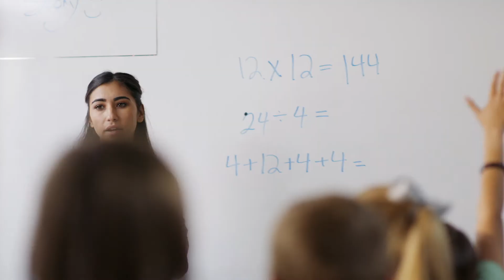Members Health Fund Alliance